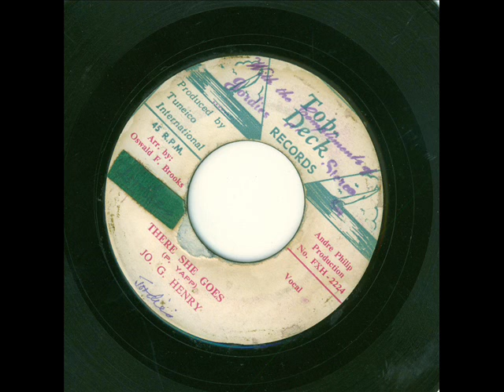joe henry- there she goes ( top deck 1962 )